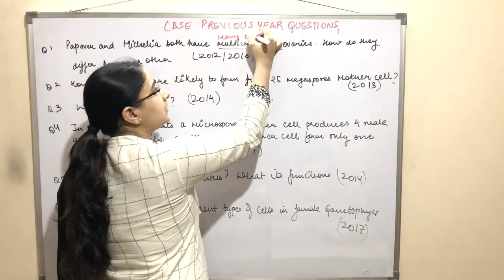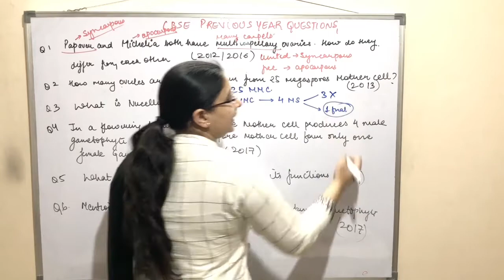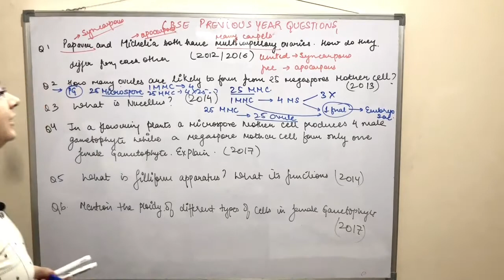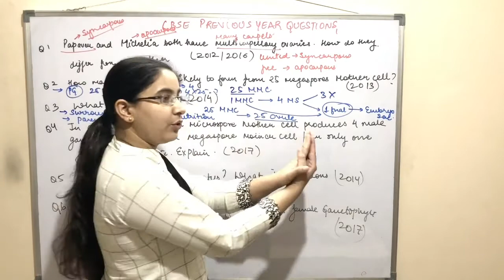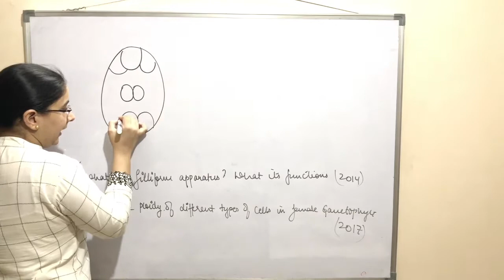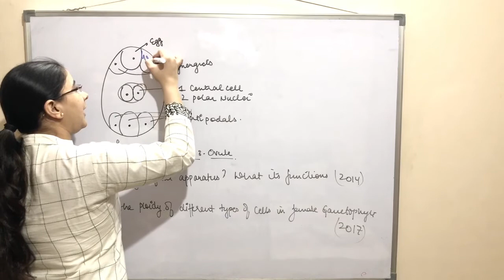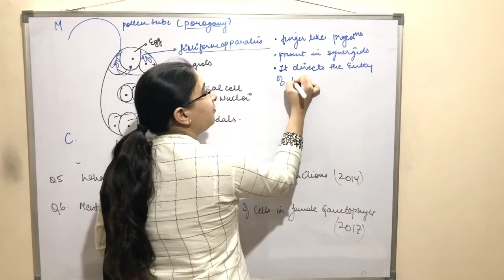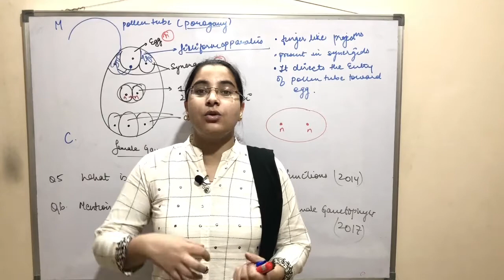Sexual reproduction in flowering plants | Class 12 | Biology | Part V | Complete NCERT | CBSE | NEET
MEHAK CBSE CLASSES
Mehak CBSE Classes
Hello Everyone, in this video I have discussed the previous year questions and answers on female gametophyte as given in Chapter 2 of Biology, Class 12 i.e. Sexual reproduction in flowering plants. After watching this complete lecture you will be able to answer the questions on the this topic covering:
angiosperm plants
angiosperm in hindi
pollen grain germination experiment class 12
Sexual reproduction
Reproduction in organism
female gametophyte
gynoecium
stigma
style
ovary
ovule
monocarpellary
multicarpellary flower
papaver
michelia
syncarpous
apocarpous
anatropous ovule
hemitropous ovule
orthotropous ovule
entry of pollen grain in embryo sac
porogamy
mesogamy
nucellus
integuments
chalazal end
micropylar
funicle
hilum
placenta
antipodal cells
synergids
synergids ploidy
egg cell
polar nuclei
eight nucleated seven celled embryo sac
8 nucleated 7 celled embryo sac
7 celled 8 nucleated embryo sac
seven celled eight nucleated embryo sac
meiosis
mitosis
megasporogenesis
megaspores
megaspores mother cell
megasporangia
placenta
Sexual reproduction in flowering plants easily explained
Full and easy explanation sexual reproduction in flowering plants
12 class biology chapter 2
biology class 12 cbse
biology class 12 ncert
session 2020-21

Ask Your queries in the Comment section
Share it with your family, friends and known to motivate us.